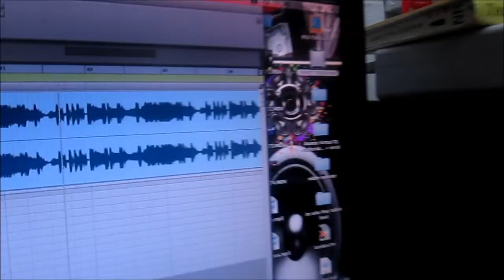ABG STUDIO TIME ONCE AGAIN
MAKING MUSIC IS THE LIFE FOR ABG HERE THEY GO WITH ANOTHER HIT